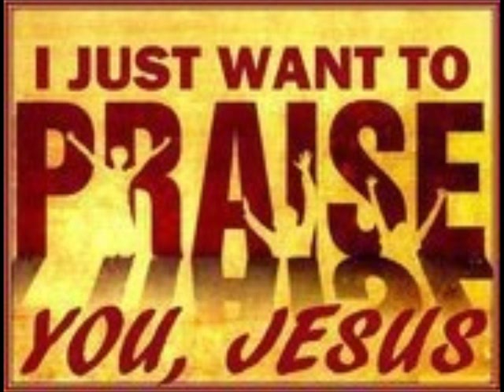Apostolic Holiness Old Time Way Medley "Apostolic Music"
Holiness Apostolic Music sung during church praise and worship service.